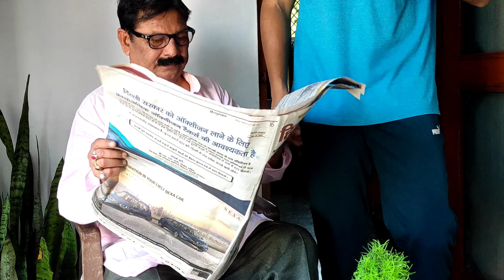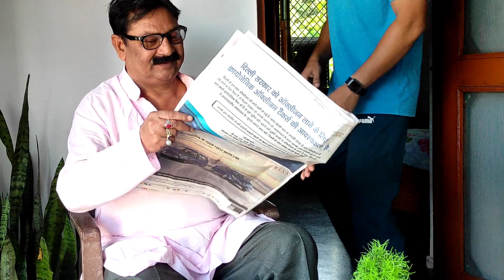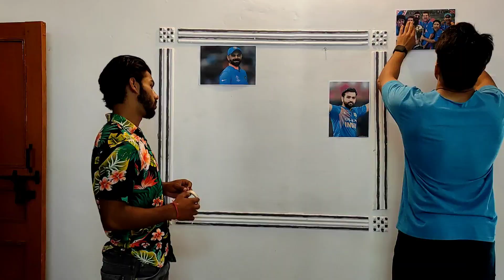Ghar pe hi add shoot kia 😎😎